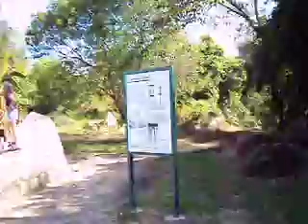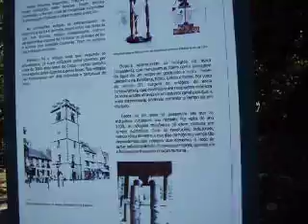familia passeando na cidade de salto s.p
passeio em família na cidade de salto  muito bom.28/11/10